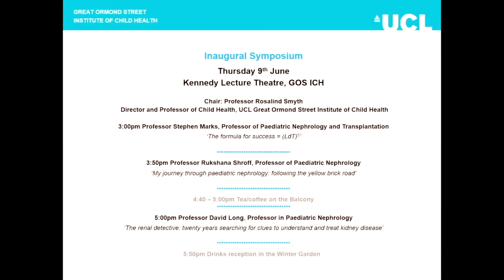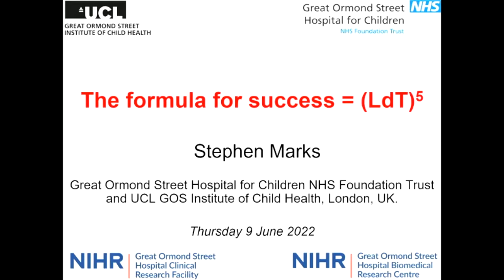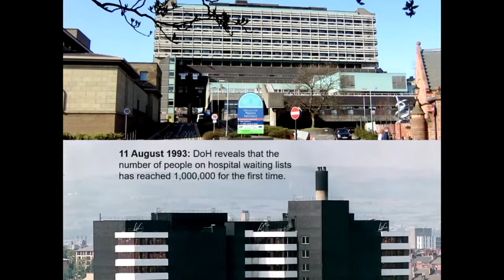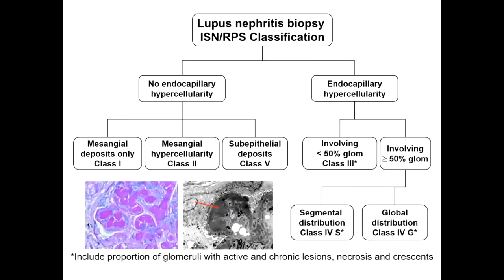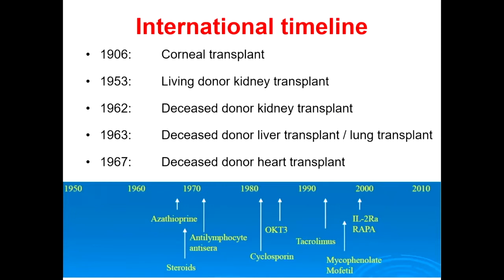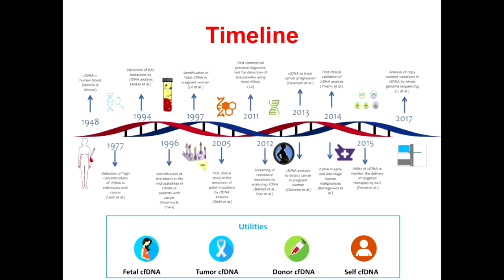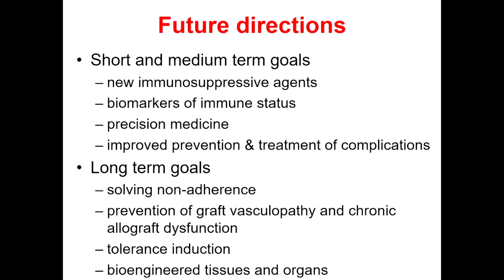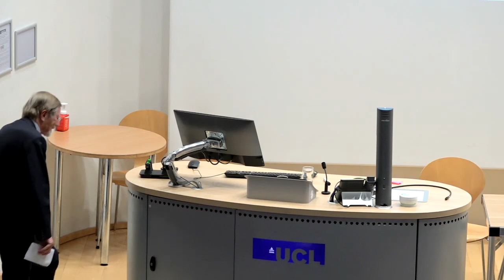Inaugural lecture by Professor Stephen Marks, Professor of Paediatric Nephrology and Transplantation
Title: 'The formula for success = (LdT)5’